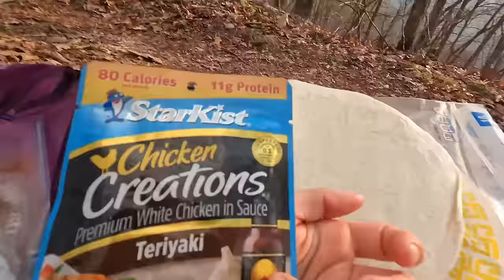Day 15 | A Storm is Coming | Appalachian Trail 2024